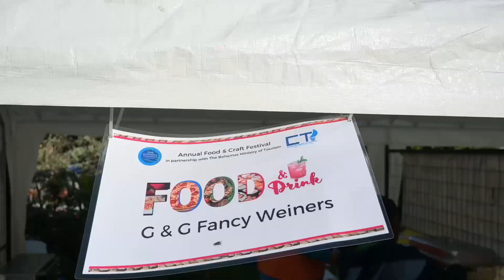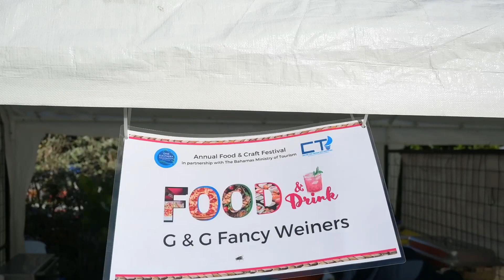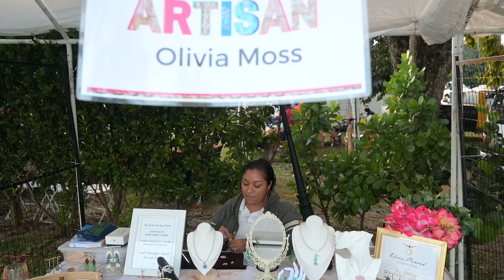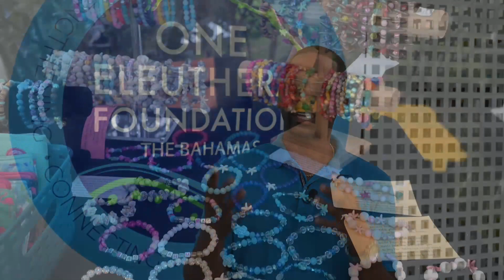The Ministry of Tourism Food and Craft Festival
This year’s festival, held in February, showcased our vibrant culture with local artisans, vendors, tasty treats, exciting performances, a live junkanoo rushout, and a headliner performance by the legendary musician and Bahamian entertainer Veronica Bishop. The festival was a celebration of the best of Bahamian culture, creativity, and craftsmanship.